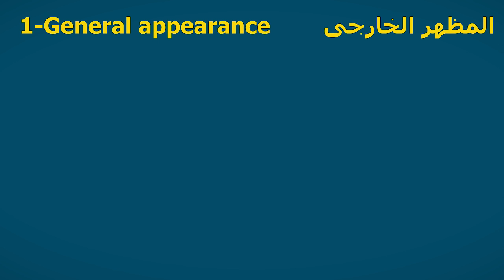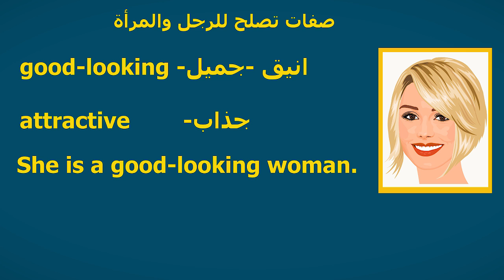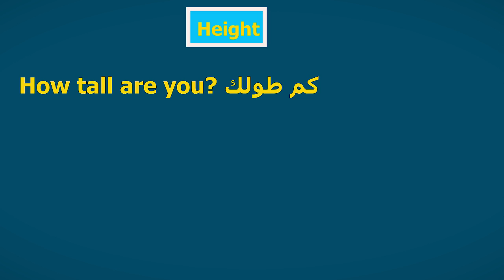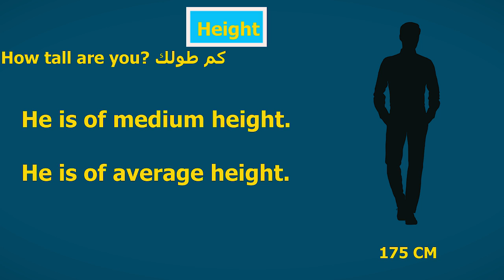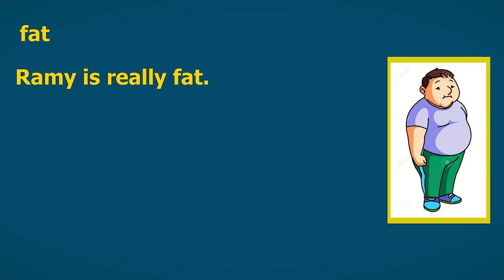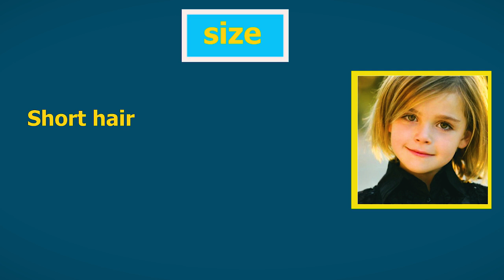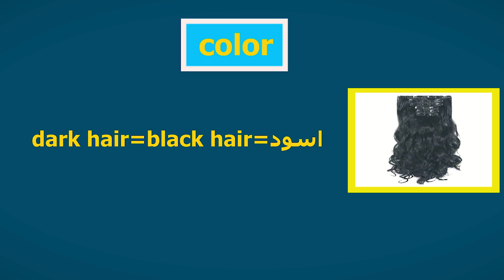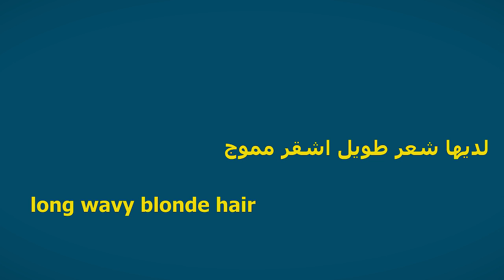كورس الانجليزى العام حلقة (7) -General English course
بسم الله
خطة دراسة الكورسات على القناة :
ادخل علي قناه اليوتيوب Easy English💪😻

كل يوم فيديو من الكورس ده

كل يوم حلقه من كورس مختلف ..لاتجمع بين حلقتين من نفس الكورس❎🚫

وكل هذه الدروس في المستوي الاول